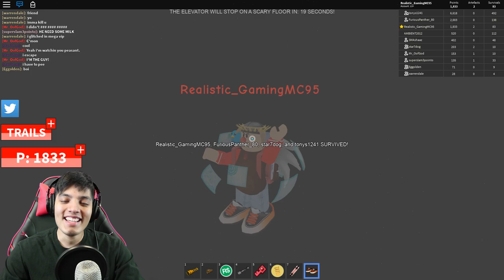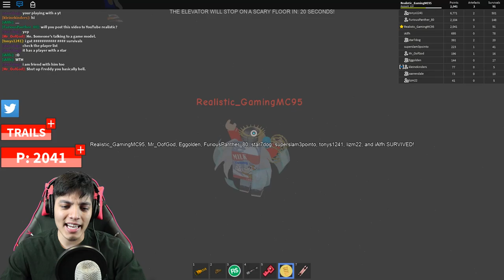ROBLOX NEW SCARY ELEVATOR | BEN DROWNED IS BACK FOR REVENGE 😱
list=PLmXG5JxeMAwR1zfLkgu9KGIYBcEIGur7-